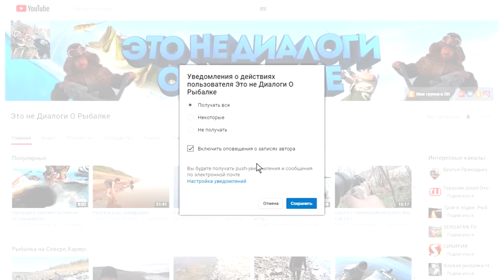Посылка из Вологды.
С Наступающим всех Рождеством!!!